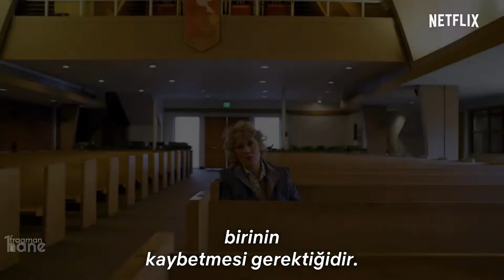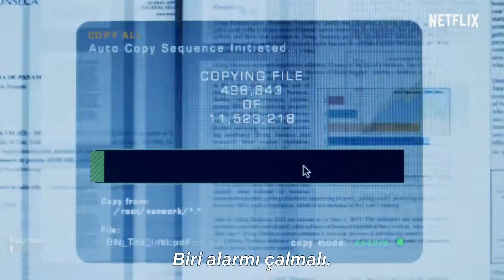The LAUNDROMAT | Türkçe Altyazılı Fragman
Bu sonbaharda Netflix' te yayında...

Dul bir kadın (Meryl Streep) bir sigorta dolandırıcılığını araştırırken, ipuçları onu dünyanın finans sistemini  kendi çıkarları için kullanan Panama'daki iki ortak avukata (Gary Oldman ve Antonio Banderas) götürür. Yönetmen, Steven Soderbergh.